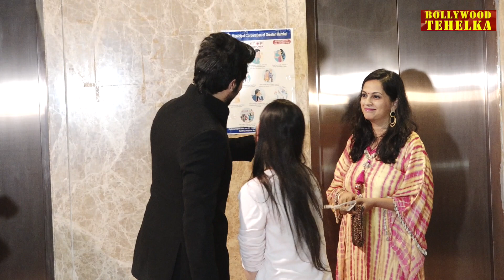SALMAN KHAN AND OTHER BIG BOLLYWOOD CELEBRITIES ATTEND RAMESH TAURANI DIWALI PARTY